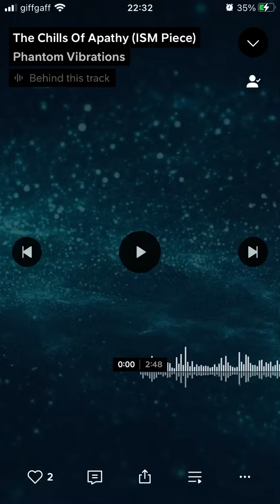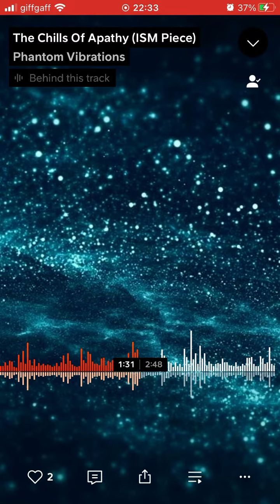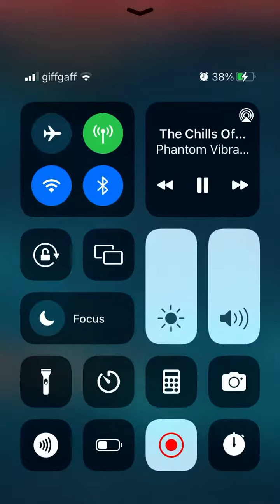Phantom Vibrations - The Chills Of Apathy (ISM Piece)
Title: The Chills Of Apathy (ISM Piece).

Artist/alias: Phantom Vibrations.

Genre: Infinitesimal Slow Music.

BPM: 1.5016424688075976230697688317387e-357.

Date created/released: 6/8/23.

Info: Reclaimed.

Reflects the reappearance of general apathy since 2021.

- TNYJ